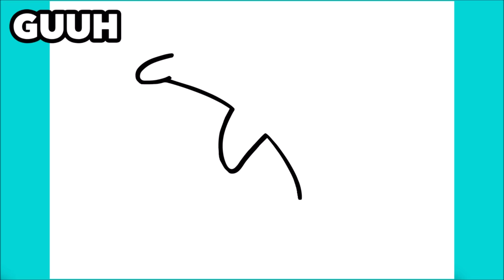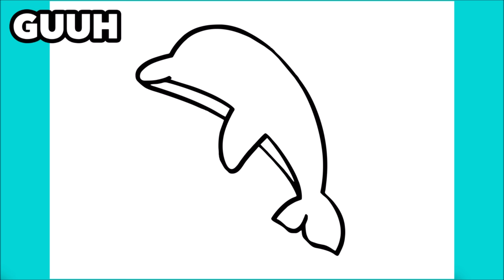COMMENT DESSINER UN DAUPHIN KAWAII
Apprendre à dessiner un Dauphin Kawaii

እንዴት እንደሚሳል
كيف ترسم
Ինչպես նկարել
necə çəkmək
nola marraztu
কিভাবে আকে
як маляваць
kako crtati
как да рисувам
ಹೇಗೆ ಸೆಳೆಯುವುದು
com dibuixar
сурет салу
sa unsa nga paagi aron sa pagkalos
mmene kudzatunga
如何画
如何畫
nzira yekukwevera
කොහොමද අඳින්නේ
그리는 방법
kako nacrtati
çawa bikujin
hvordan man tegner
ako kresliť
kako narisati
Kiel desegni
kuidas joonistada
Paano Gumuhit
kuinka piirtää
como deseñar
sut i dynnu
როგორ დავხატოთ
איך לצייר
hogyan rajzolj
esi ise
ווי צו ציען
cara menggambar
描く方法
cara nggambar
របៀបគូរ
ວິທີການແຕ້ມ
duci
kā zīmēt
kaip piešti
wéi zeechnen
како да црташ
എങ്ങനെ വരയ്ക്കണം
kif tfassal
me pehea ki te utu
कसे काढावे
хэрхэн зурах
څنګه رسم
چطوری طراحی کنیم
jak narysować
ਕਿਵੇਂ ਖਿੱਚਣਾ ਹੈ
кантип тартат
cum să atragă
как нарисовать
le auala e faalatalata
Како цртати
ho hohela joang
ڪئين ٺاهيو
வரைவது எப்படி
jak kreslit
ఎలా గీయాలి
nasıl çizilir
як намалювати
indlela yokudweba
indlela ukudweba